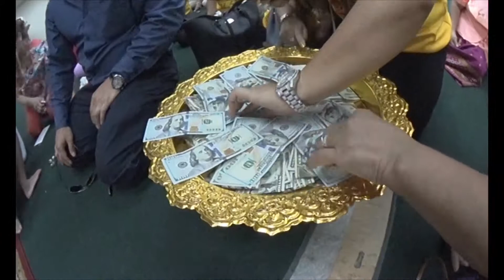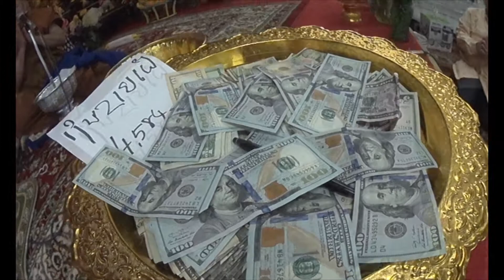My Movie 2